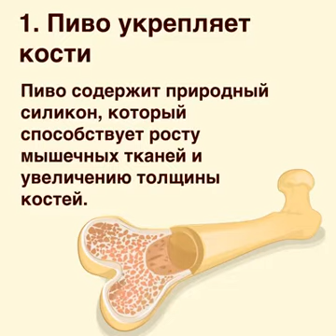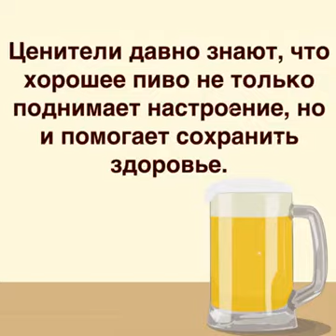Польза от пива